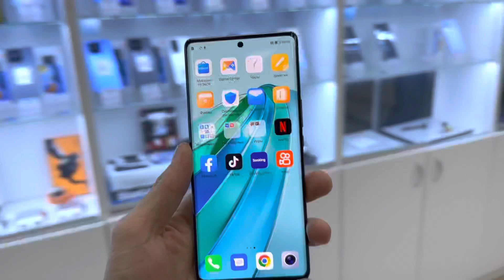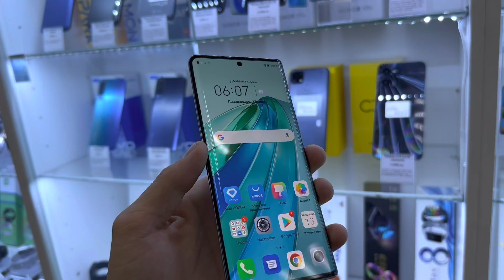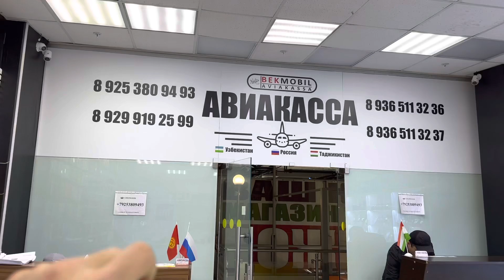ДАХШАТ ТЕЛЕФОН ЭКАНУ 😳😲 Honor X9a 6/128 5G